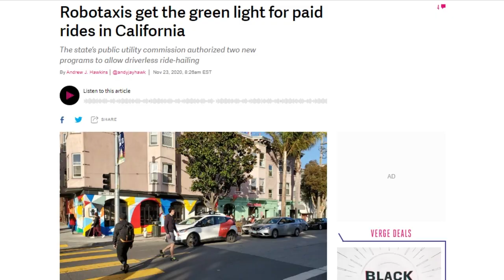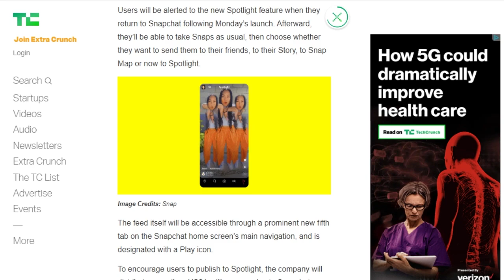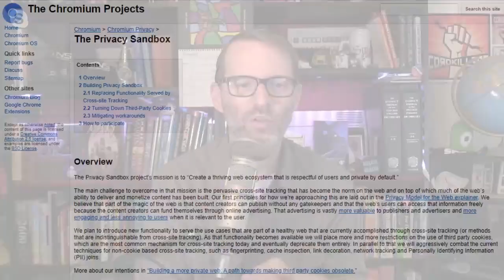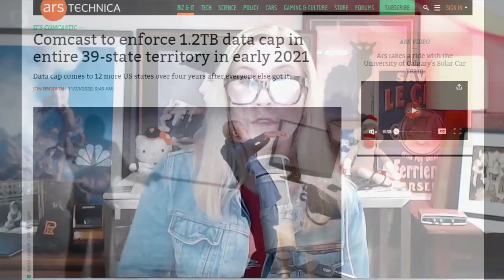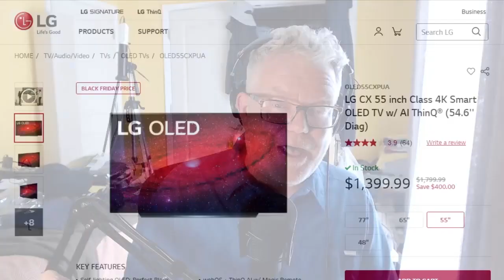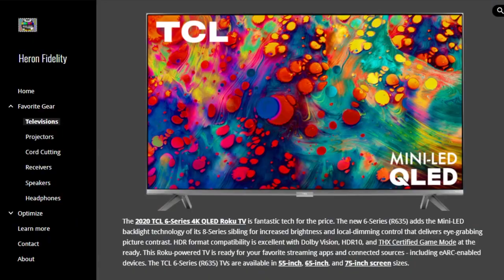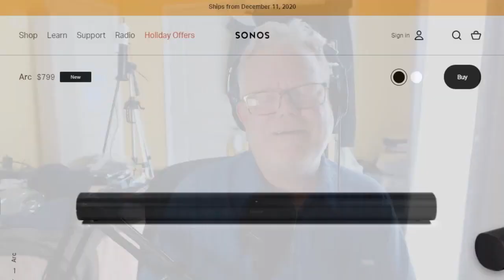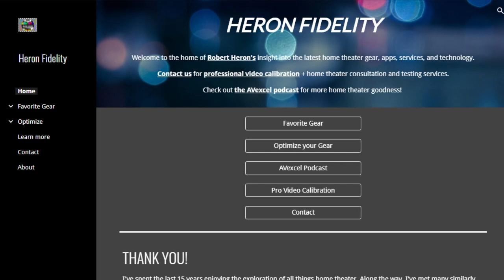Let OLED Light Up Your Life - DTNS 3913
If you plan to upgrade your home theater display this holiday shopping season wait till you hear what Robert Heron has to say on what to look for and which TVs should be on your shortlist.

Starring Tom Merritt, Sarah Lane, Robert Heron, Roger Chang, Joe.

Today’s guest:
Robert Heron

Next guest:
Peter Wells